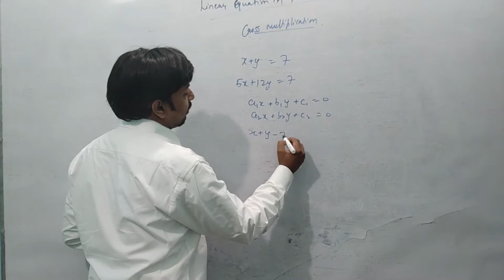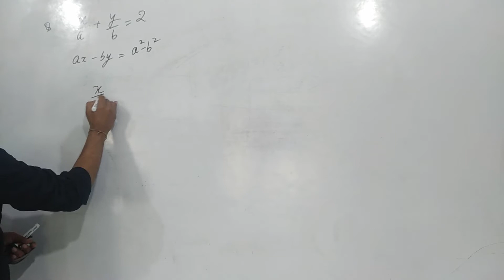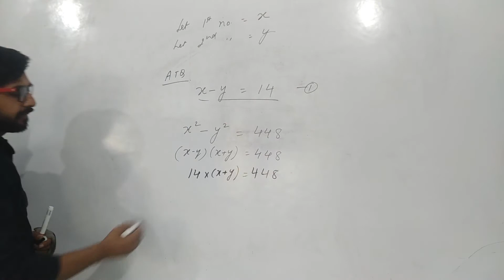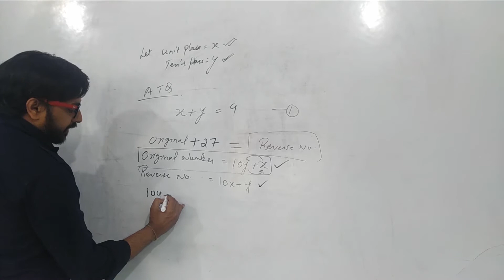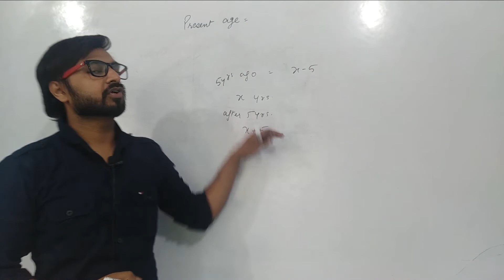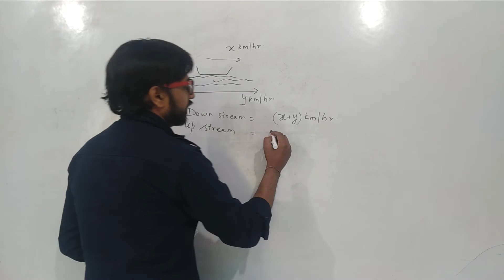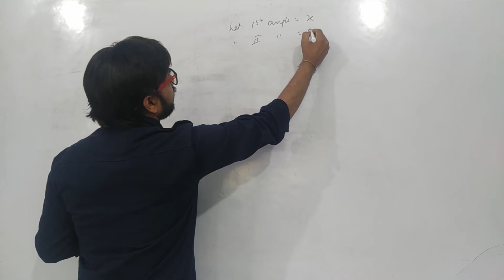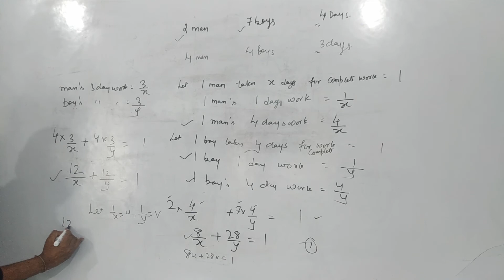Cross Multiplication method and word problems linear equation in two variables class 10 maths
linear equations in two variables class 10 cross multiplication method
linear equations in two variables class 10 word problems